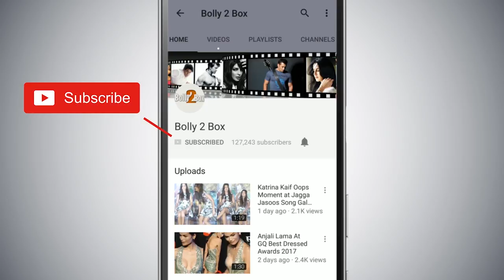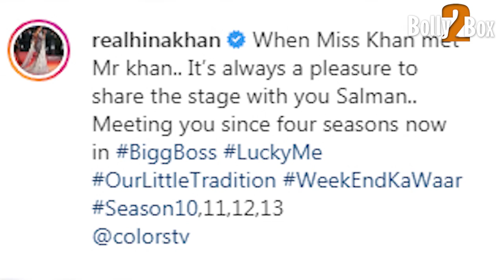Salman Khan और Hina Khan के प्यारे Poses Bigg Boss 13 के शो पर । Weekend Ka Vaar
SalmanKhan और HinaKhan के प्यारे Poses BiggBoss13 के शो पर ।